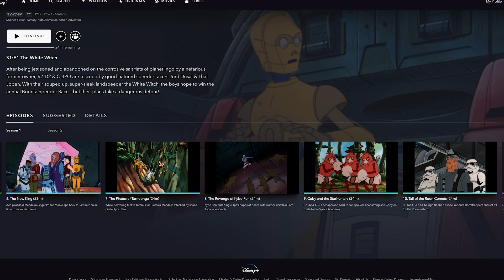Star Wars 1985 Droids Cartoon Review!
The Star Wars Droids cartoon only ran for one season in 1985, and if you’ve ever wanted to know about it, in this episode I go through its short history, and some facts you may not know about it.